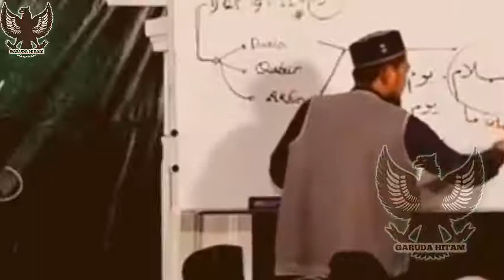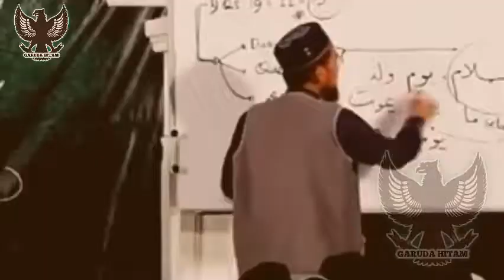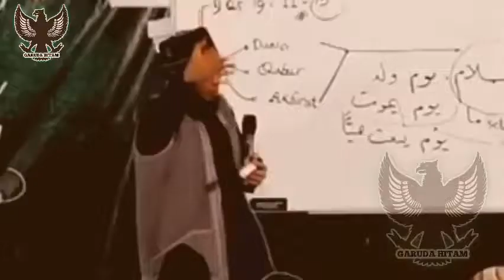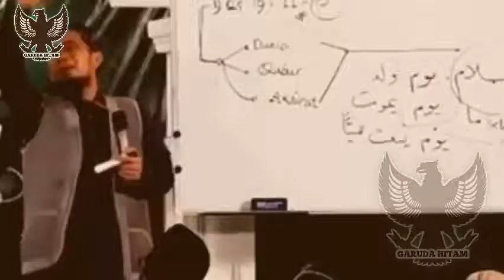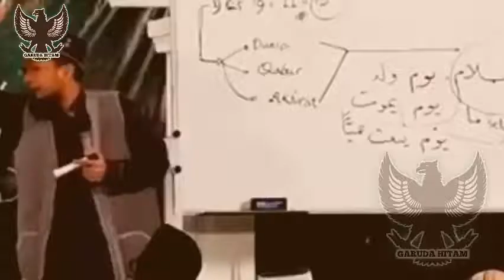SELURUH DOKTER ANGKAT TANGAN ATASI PENYAKIT ABU JANDA INI TAK BIASANYA